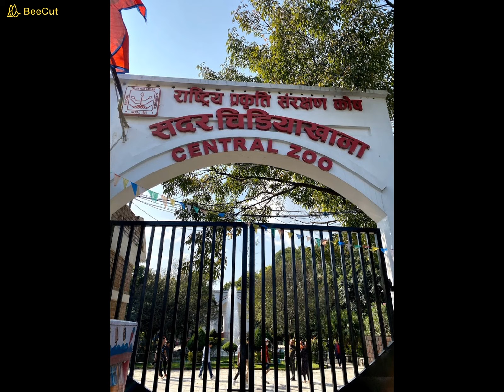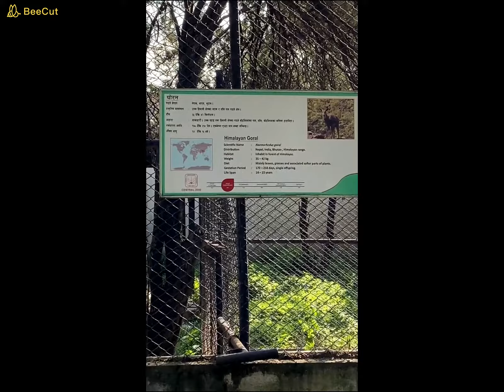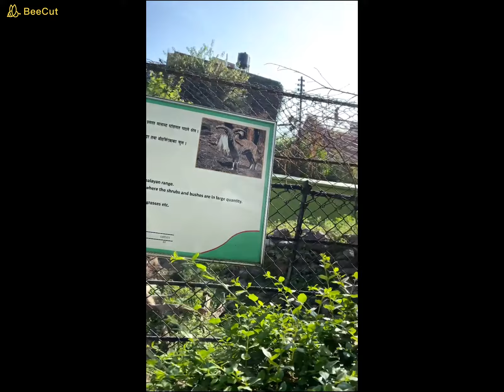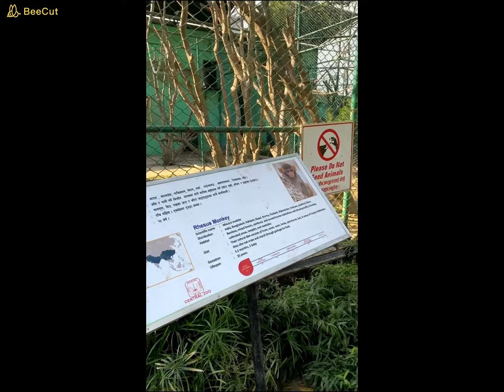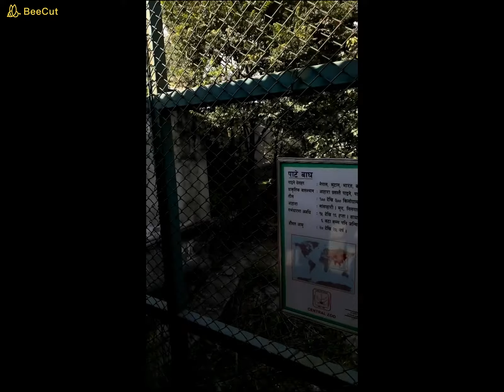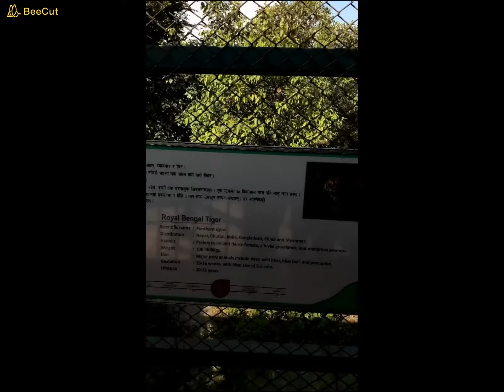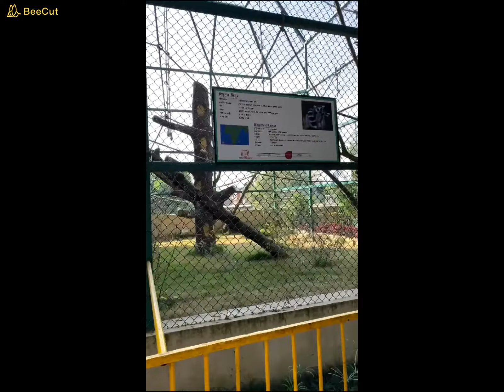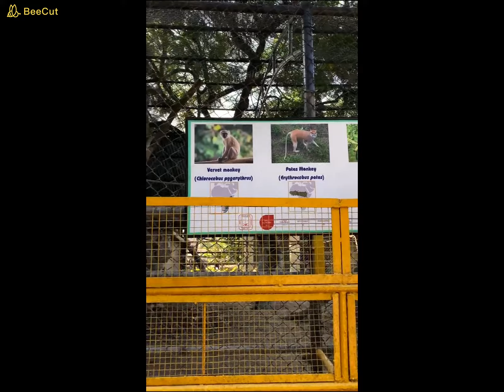VISIT NEPAL: The Central Zoo + Nepali Food + Nepal Cinema - Kathmandu, Nepal - Kathmandu Tour Part4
I want to share with you my first ever vacation in Nepal last October 2019. I will be uploading a series of videos from different places I had visited during my stay in Nepal.

I hope you will all enjoy the beautiful places in Nepal and hopefully, I can come back there soon. Once again, THANK YOU and ENJOY WATCHING!!!

In this video, you will see the beautiful places and culture in Kathmandu, Nepal.

The Central Zoo is a 6-hectare zoo in Jawalakhel, Nepal. It is home to some 870 animals in 109 species, and is operated by the National Trust for Nature Conservation. Although it was originally a private zoo, it was opened to the public in 1956.

In my next video, I will tour you around Kathmandu, Nepal's capital is set in a valley surrounded by the Himalayan mountains... So stay tuned as I tour you around the beautiful places in Nepal…

CREDITS and NOTES:
Video Editing App used:
BeeCut- Incredibly Easy Video Editor. Anyone can create stunning videos in no time!

Photos and Videos are taken from:
iPhone 11 - A new dual-camera system captures more of what you see and love. The highest quality video in a smartphone, so your memories look better than ever.

Thumbnail Maker App used:
Canva - Design presentations, social media graphics, and more with thousands of beautiful layouts. It has everything you need for amazing design for FREE.